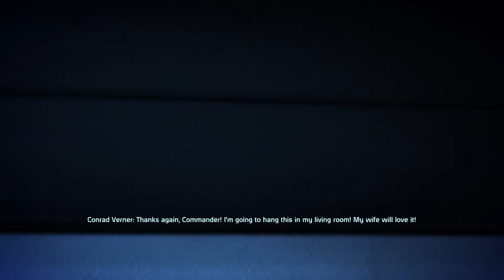Ep 013 Mass Effect No commentary Femshep Modded Renegade Gameplay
Chapter 4.1:  Port Hanshan of Noveria

Full Disclosure: Death, some loading screens, repeated conversations, inventory management and struggling to climb mountains with Mako are edited out to shorten the video.

Mod list:
ME1 Recalibrated